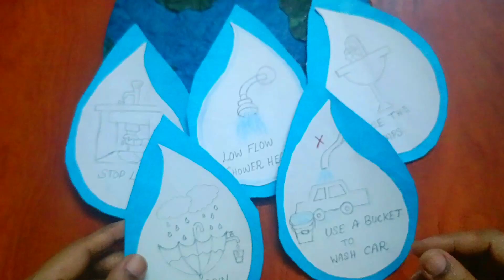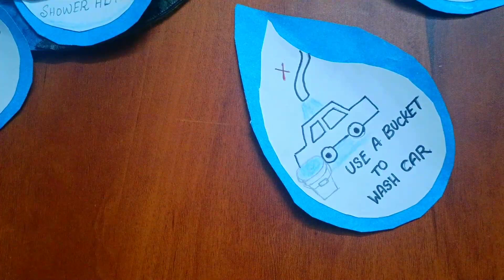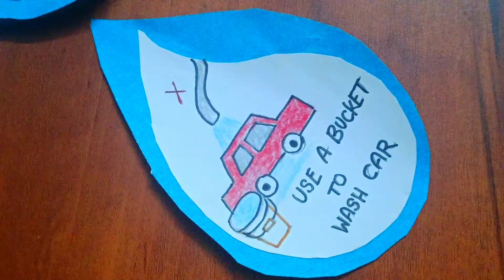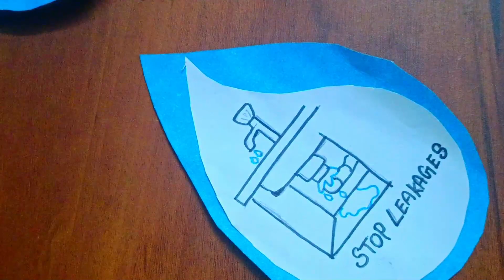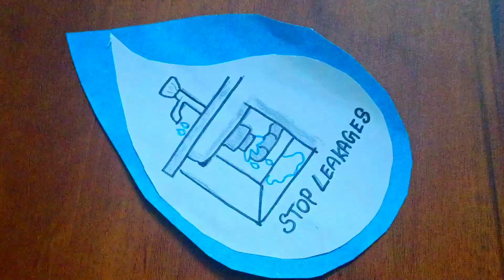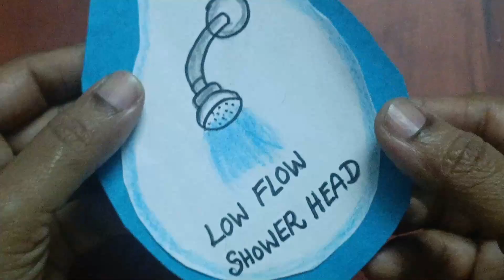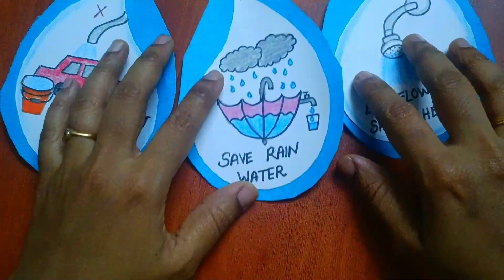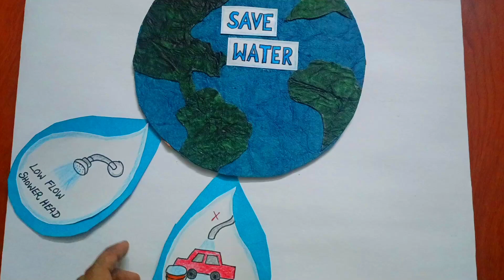Water School Projects Crafts for Kids | Blue day celebration Kindergarten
In this video we going to see how to do this " Save Water" School Projects or School Crafts.

Note: This craft is not my own creativity...referred in net. It might be useful for school projects..

Materials:
1) Waste Cardboard
2) Handmade Texture Paper in Blue & Green
3) White & green color chart Paper
4) Pencil, Sketch & Crayons
5) Scissors, Glue.